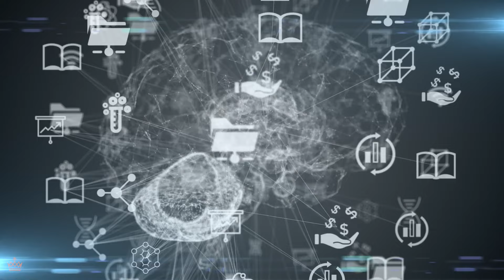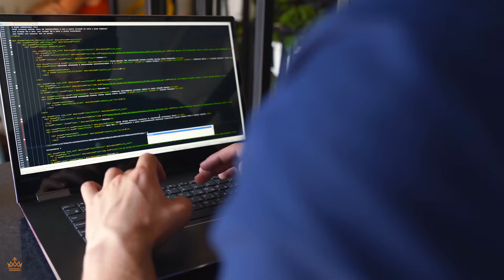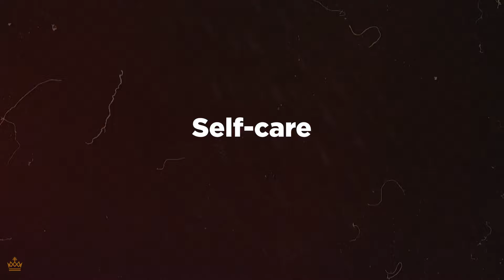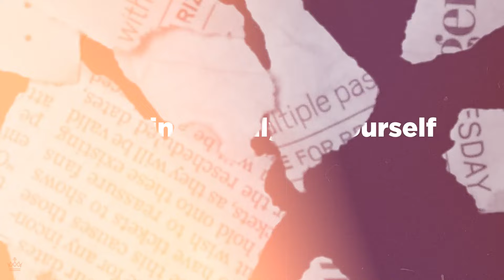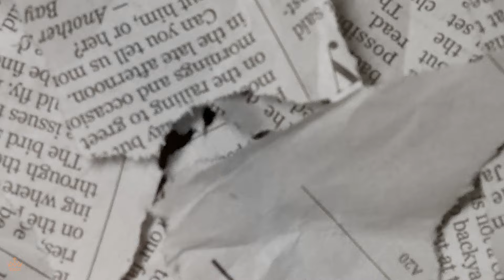Building Confidence: Guiding Steps to Empower Yourself!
Discover how to supercharge your confidence in this engaging video from Luxo-Life. Follow the provided steps to elevate your confidence to its peak and become the best version of yourself. Don't miss out on the opportunity to cultivate confidence and join Luxo-Life on your confidence journey.

➤ P E R S O N A L  F I N A N C E  R E A D I N G  S U G G E S T I O N S

Here’s some personal finance and investing ideas. Are these the only ideas out there? Not by a long shot.

These are ideas we like that want to share, to help begin to educate you so that while you become more successful, you will be able to keep more, and more, of your money, and most importantly have your money work FOR you.

That is a main theme here on Luxo-Life. Luxury lifestyles are fun only because they (wealthy folks, billionaires, millionaires, etc.) have money working for them, while they get a chance to play. The more money works for them, the more opportunities there are to play, and play bigger.

Everyone is different and has different investing sensibilities. Some people have decades to see the rewards build and can take more risks. Some, not so much. Some will risk everything and possibly lose everything. That is each person’s responsibility. So you’ve never had a better chance to find a ton of financial advice online, and use it to ask a trained financial advisor, which is what most of us at Luxo-Life do and recommend. But some of us take baby steps and never risk more than we can afford to lose and profit nicely over time.

That’s great AND awful. So the safest thing is to educate yourself about many investing possibilities, and talk with a professional financial advisor. But, which ones? We are going to be helping with that as well, but that takes time and we’ll get these videos out as fast as possible. It’s your financial life, and the best advice I have ever heard is that “no one will care about your money more than you do,” and not every advisor is the same, and a perfect for you as they think they are, so talk to many, and pick wisely. Your “gut instinct” will help you. If it doesn’t “feel” right, then don’t do it.

Please share your experiences in the comments below, both good and bad. Especially good. Personal finance is not a competition, and you could help a lot of people. At Luxo-Life, if you succeed, we succeed.

➤ B O O K S  W E  R E C O M M E N D  F O R  I N V E S T I N G

➤ B E S T  O V E R A L L  F I N A N C I A L  B O O K S
Rich Dad Poor Dad (Best personal finance book)
The Millionaire Next Door

➤ F I N A N C E  B O O K S  F O R  I N V E S T O R S
The intelligent Investor
The Little Book That Beats The Market

➤ B E G I N N E R ’ S  F I N A N C E  B O O K S
The Barefoot Investor

7 habits of highly successful people